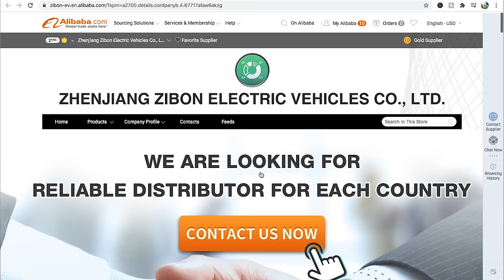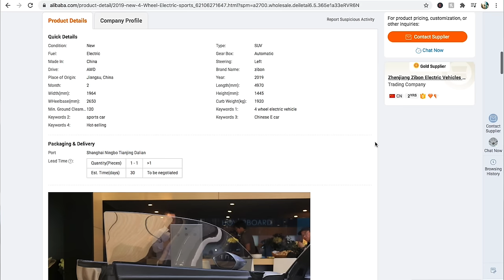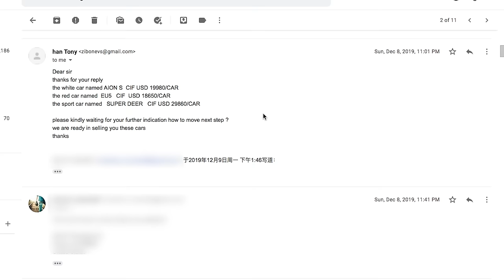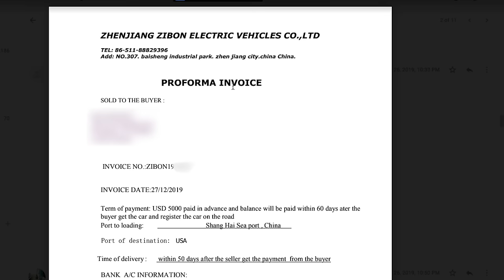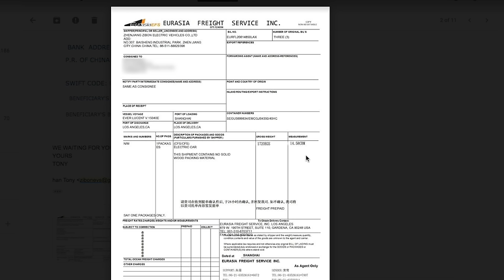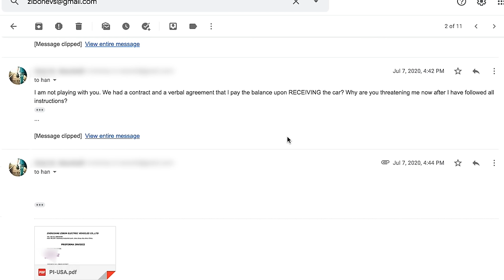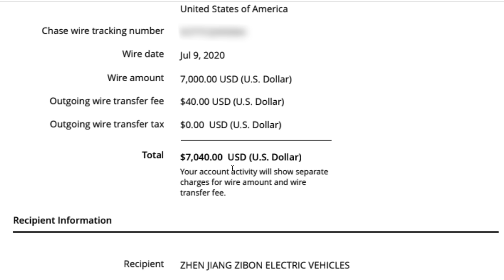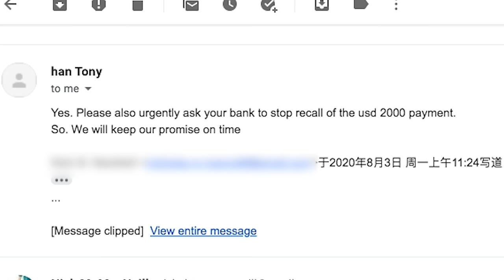Chinese CAR SCAM EXPOSED – They STOLE $31,000 and Sent me a PINK GOLF CART.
Here's the full story of the chinese electric car scam and how it happened. Last video, I took delivery of my "electric supercar" from china, only to realize I had been scammed and lost $32,000. But at least I have a pink golf cart now. So there's that. I ordered this car last December, and just barely got the car 8 months later.

DO NOT BUY FROM Zhenjiang Zibon Electric Vehicles Co., Ltd.